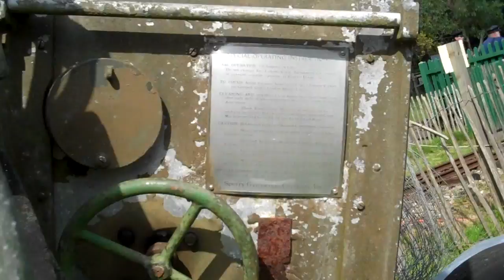ENGINE GRAVEYARD part 1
Old steam engines and stationary engines awaiting restoration by a dedicated team of volunteers. The open crank engine at 2.26 is a Hornsby Ackroyd three and a half horsepower oil engine. This engine belonged to the author Rudyard Kipling and came from his home Batemans in Burwash.  Kipling was the first person in Sussex to have electric lighting.  The Ruston ap8 with the tree growing through it is now running and can be seen on this channel.